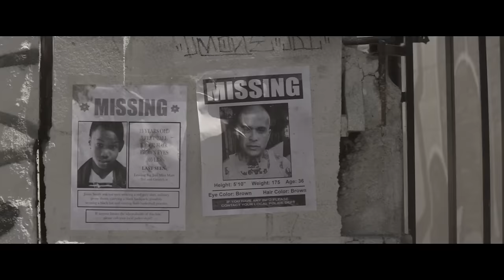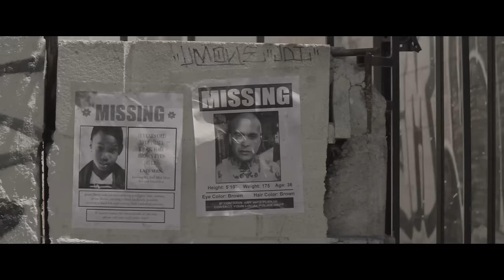Damian "Jr. Gong" Marley - Nail Pon Cross (Official Video)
Official music video for "Nail Pon Cross" by Damian Marley off the new album, Stony Hill.

"Nail Pon Cross" Music Video Credits:
Directed by: Darren Craig
Produced by: Jonathan Craven, Taylor Vandegrift
For The Uprising Creative